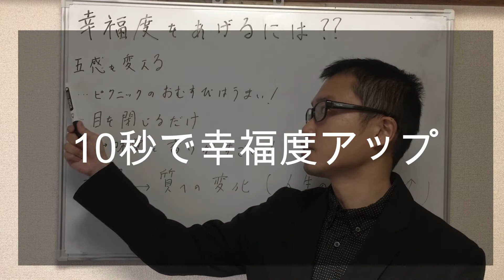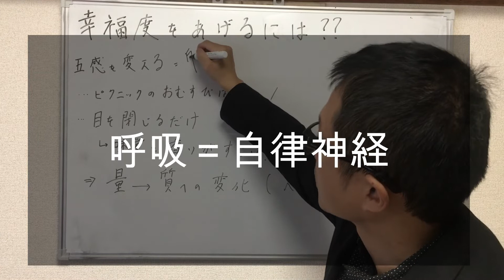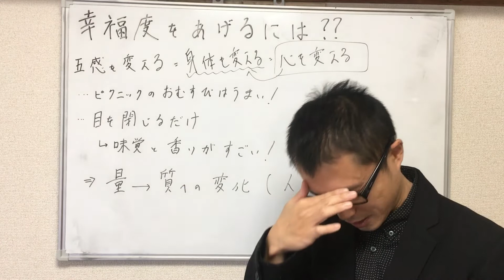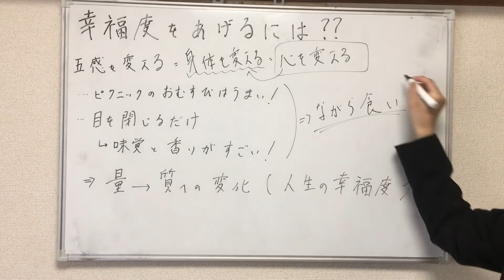【身体とメンタル】1日10秒で幸福度を上げる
五感を変えることで行動が変わり、幸福度を上げていく方法を以下の動画で解説しました。

今回は五感の変え方に関して、食事中に目を閉じることを切り口に、どうやって幸福度をあげていくか、心理学の知識がなくてもできることを徹底解説。

■当チャンネルの人気の動画

■自分軸を取り戻す7日間メルマガ（無料）